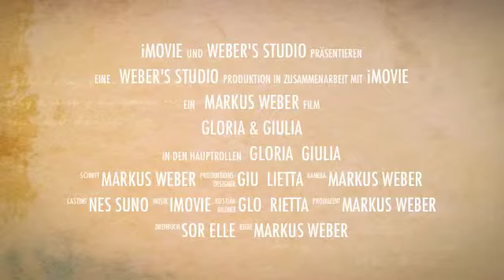G & G 15,6,2012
Gloria Giulia  15,6,2012